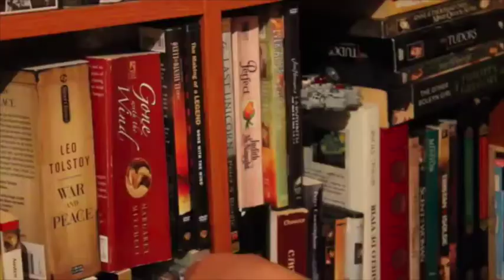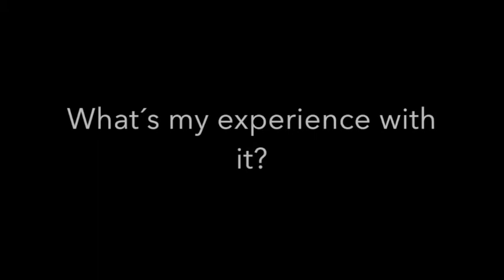Sister Carrie: Book & Movie Review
Here are my thoughts for this novel by Theodore Dreiser, as well as for it´s film adaptation from 1952. Enjoy! :)